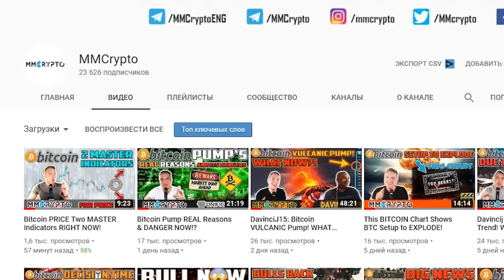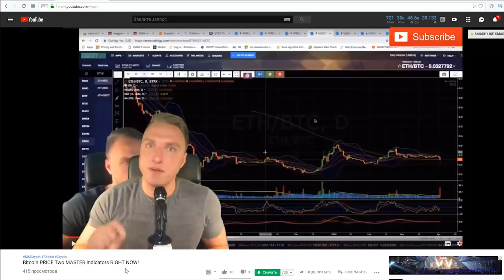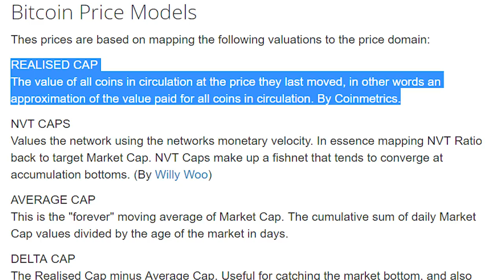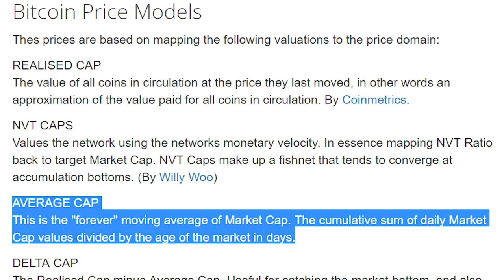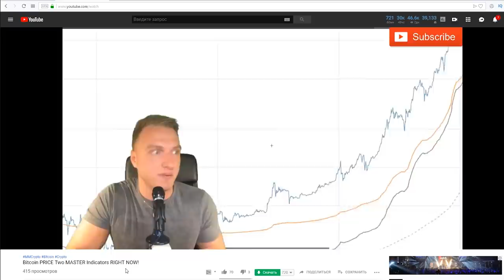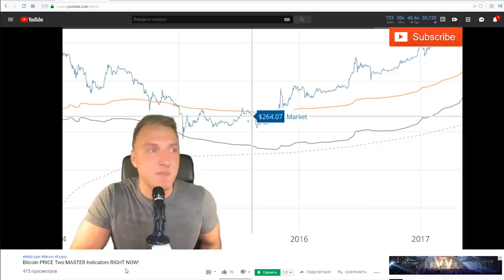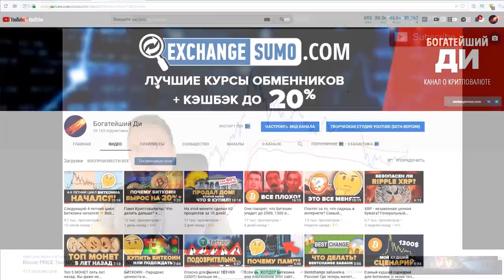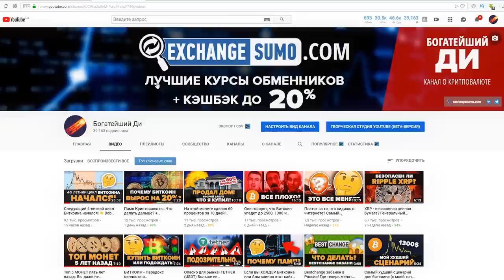Курс Биткоина что дальше? ДВА ГЛАВНЫХ ИНДИКАТОРА! Жаль что я их раньше не знал! (MMCrypto)